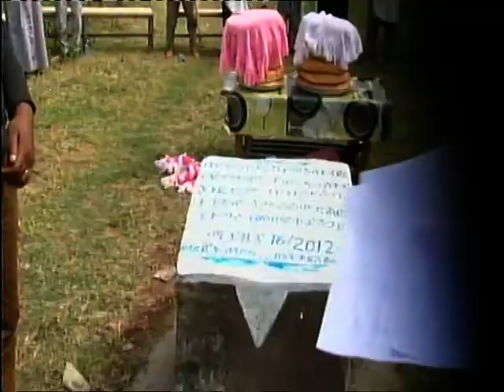በህብረተሰብ ተሳትፎ የሚገነባዉ አማራጭ ድልድይ